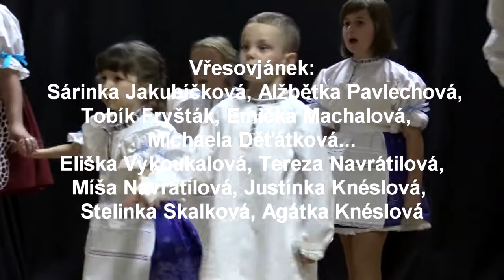Vresovjanek 1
Vysoupení DFS Vřesovjánek na cimbálce 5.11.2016 v sále školy